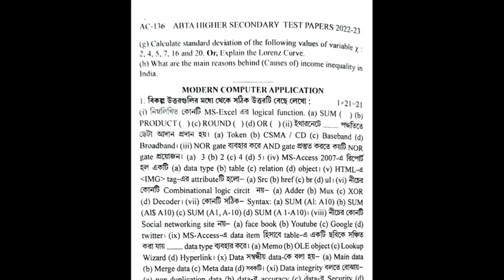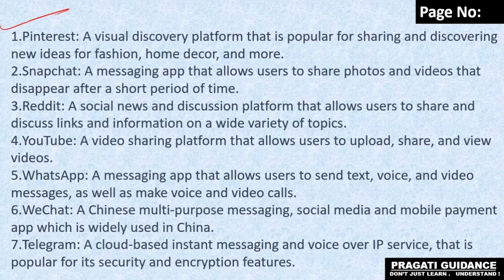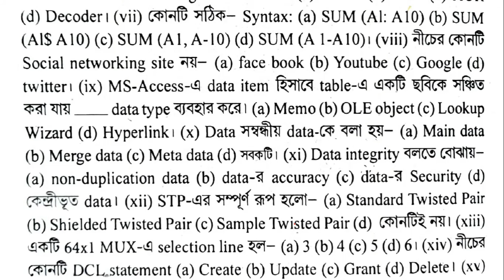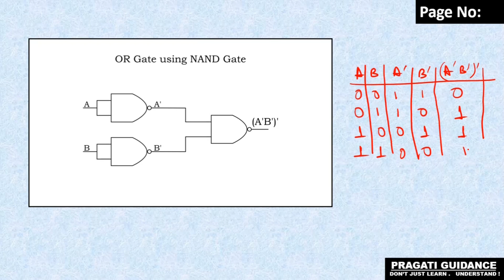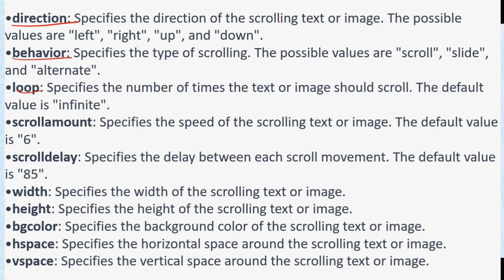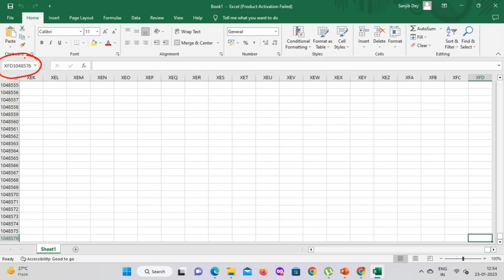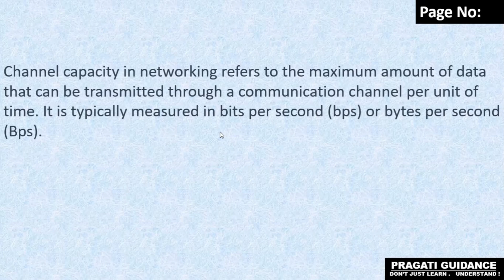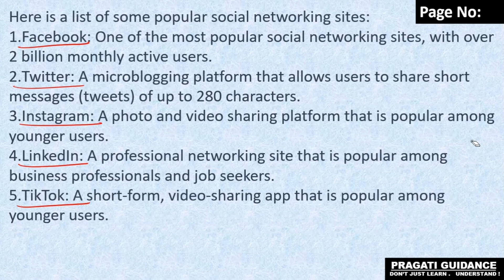Abta Test Paper Solve - Modern Computer Application - Page no AC-136 - MCQ & VSAQ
Class - 12 (WBCHSE)
Page No AC-136